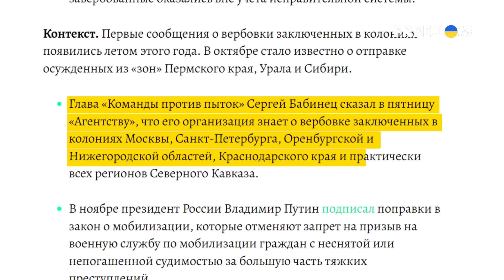🤨План утилизации зеков рф выполняется на 100%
Количество людей в российских колониях резко сократилось на фоне вербовки заключённых — минус 28к заключённых за 10 месяцев. Такого не было даже во время больших амнистий в России. Этот факт связывают с вербовкой их в ЧВК Вагнер, где их успешно утилизируют в суицидальных миссиях. Но в случае, если этот горе-воин выживает, то он верно в рф не только героем-зеком, но и освобожденным, помилованным человеком. В общем, план утилизации зеков рф выполняется на 100%. Детальнее о том, что происходит с зеками в колониях и после них - смотрите в сюжете.